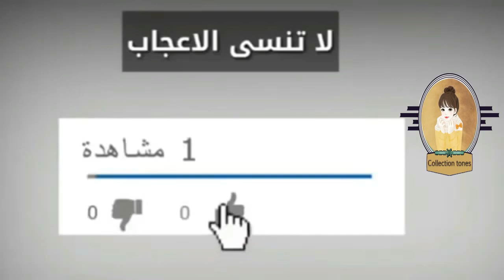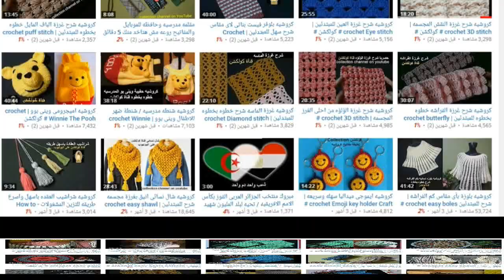كروشيه شنطه بوكس بخيط المكرميه سهله جدا | كولكشن collection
مرحبا بيكم دومااااااا ونتمنى لكم مشاهده ممتعه
طريقة عمل شنطه بقاعده دائريه وباترون مميز ينفع لكل الاعمار الخيوط المستخدمه المكرميه الفرنساوى الشنطه على قاعدة 19 سم وارتفاعها تقريبا 26 سم استهليكت تقريبا ربع كيلو مكرميه فرنساوى رفيع على فتلتين سهله شرح خطوه بخطوه للمبتدئين / حقائب كروشيه سهله / شنط كروشيه

للمزيد ومشاهدة كل اشغالى من الاقدم والى الاحدث من فضلك اضغطى على هذا اللينك واشتركى بالقناه فعلى شارة الجرس ليصلك كل جديد

شاهد ايضا باترونات اخرى من الشنط خطوه بخطوه